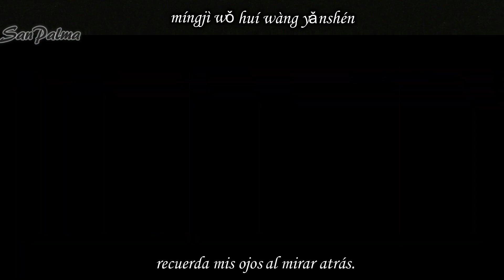『Sub Español』【The Sleuth of the Ming Dynasty】 Mundo《凡塵》成化十四年【Drama Ending】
◈ACLARACIONES◈

❦Trabajo de un fan para otros fans.

❦Solo traducción aproximada, con uso de diversos traductores y diccionarios.

❦Uso de interpretación y adaptación de la letra.

◈INFORMACIÓN DE LA NOVELA◈

➳Nombre: 《成化十四年》• Chenghua Shisi Nian • The Fourteenth Year of Chenghua • Los catorce años de Chenghua

➳Autor: 梦溪石 (Meng Xi Shi)

☞Enlace a la traducción de la novela al español:
•Novela Chino-Español.

•Novela Inglés-Español.

•Novela Chino-Inglés.

☞Enlace a la 💰COMPRA💰 del Audiodrama en Miss Evan.

☞Live Action (español, inglés y más).

☞Para mas información y contenido de esta novela y de otras de la misma autora puedes visitar la siguiente página de Facebook:

'Che ending... Está bien hermoso y bien triste y me hace aceptar que se vienen eventos muy tristes y debo prepararme ;;

Pero ya me acabe todos los capítulos disponibles del drama :(

Ahora a esperar y leer la novela mientras tanto :3

◈CRÉDITOS◈

*Canción
Cantantes：崔子格/徐良
Letra：崔恕
Compositor：趙佳霖

*Drama:
▪ Protagonistas：官鴻、傅孟柏、劉耀元、賈靜雯 (Guan Hong, Fu Mengbai, Liu Yaoyuan, Jia Jingwen)
▪ Productor：成龍 (Jackie Chan)
▪ Directores：郭爽、楊歡
▪ Tipo：民國、案件